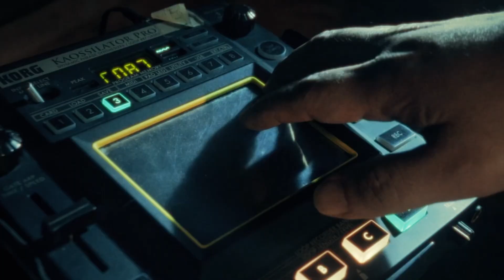BASTIAN - Sweet Dreams Cover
Covering the greatest @Eurythmicstv @annielennox - 🙌

Arreglos y ejecución del cover: Ricardo Gallardo
Bailarines: Jaír Rodríguez y Kevin
Grabación y edición: @henrydelacadena